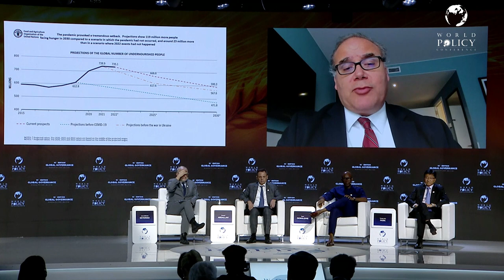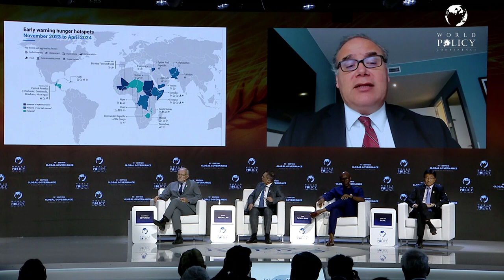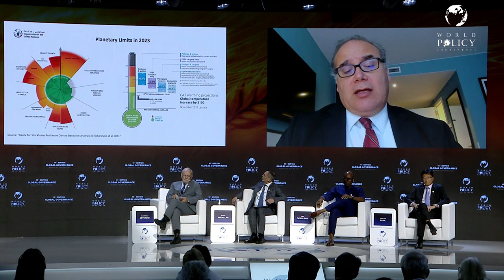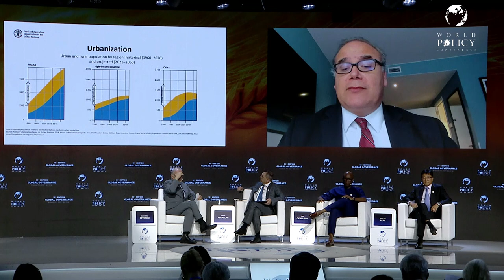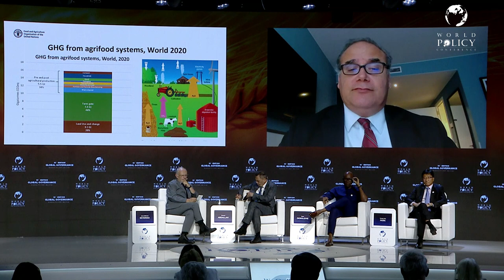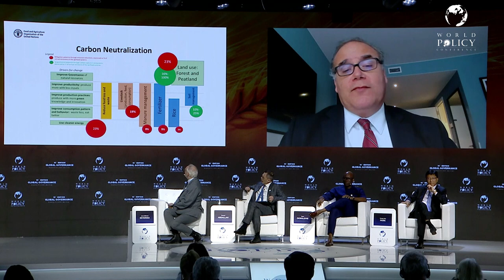WPC 2023 - Máximo Torero Cullen - Session 9: Food Security in a Context of Political Turbulence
Máximo Torero Cullen, Chief Economist of the Food and Agriculture Organization (FAO), Assistant Director General for the Economic and Social Development Department of the FAO